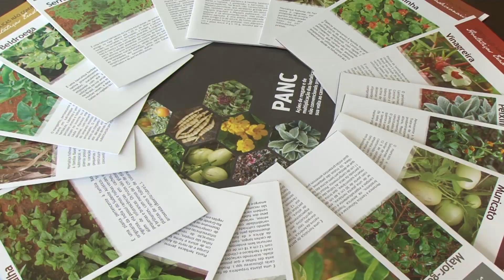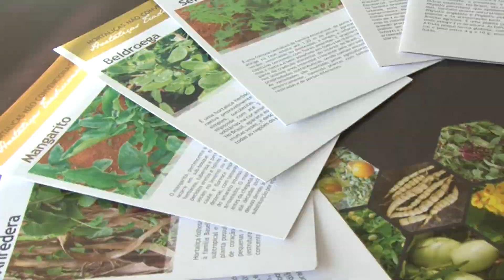EMBRAPA HORTALIÇAS APOSTA EM ESTUDO SOBRE AS PANCS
Vt Exibidido dia 21 de agosto de 2018

A Embrapa Hortaliças aposta em estudo sobre as Plantas alimentícias não convencionais, voltado para as hortaliças. Cultivo, manejo, valor nutricional e o sabor das pancs são analisados pelos pesquisadores.